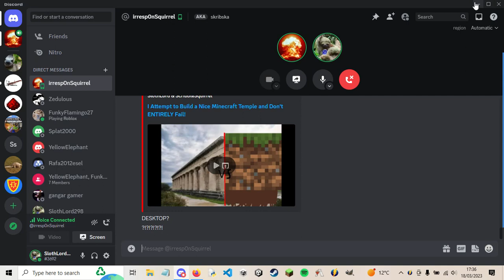He Left. =(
Well, actually, we mutually broke our bond, but we have mainly stopped. We will be streaming together sometimes, but is now officially... My channel.